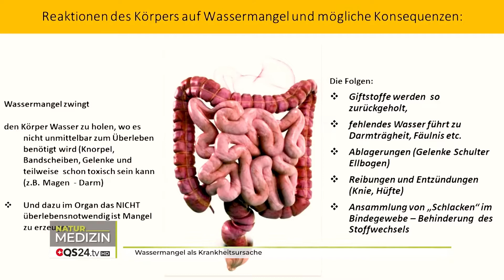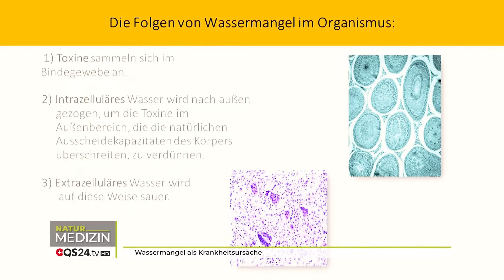Die dramatischen Folgen von Wassermangel Teil 2